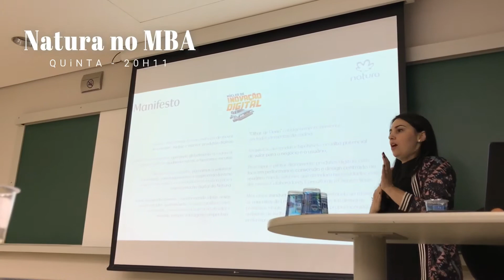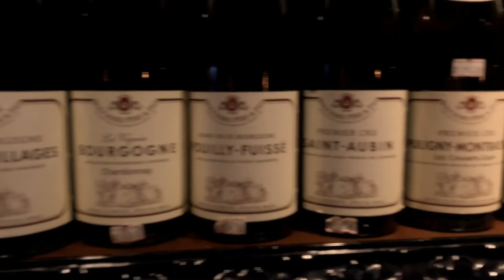Hello Campo Grande! Fim de semana de FESTA!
Uma semana comigo! Vlog de em São Paulo e Campo Grande. Rotina e visita a Campo Grande, com mini Get Ready With Me e Festa Única.